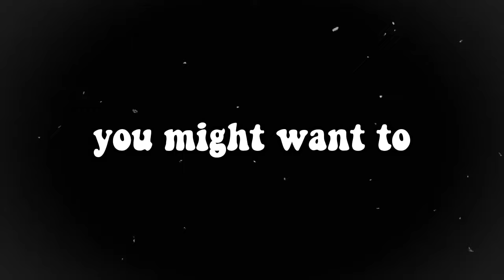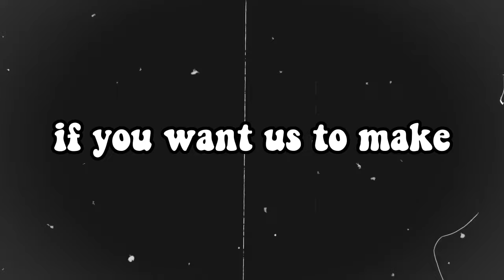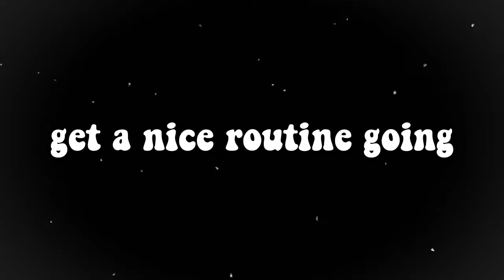how to ALWAYS smell good as a guy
A person's scent can reveal a wealth of information about them. When encountering someone new, their distinct aroma can leave a lasting impression, particularly if it seems unusual. The significance of scent cannot be understated, as it plays a pivotal role in determining the level of attractiveness one holds.

This video aims to present actionable strategies that can assist you in maintaining a consistently sophisticated fragrance. Moreover, we'll showcase exclusive fragrances that can imbue you with an upscale, refined aroma. Additionally, we'll advise you on fragrances to steer clear of.

IGNORE:
1. Men's Fragrance Tips,
2. Scent Enhancement for Men,
3. Masculine Aromas Guide,
4. Grooming for Pleasant Odor,
5. Perfume Application Techniques,
6. Best Cologne Choices for Men,
7. Aroma Maintenance Tips for Guys,
8. Attractiveness through Scent,
10. Male Fragrance Hacks, Perfume Dos and Don'ts for Men,,Smelling Great as a Man,
Fragrance Confidence for Men, Signature Scents for Guys, Perfume Layering Techniques, Scent Selection for Gentlemen, Aromatic Grooming Tutorial, Improving Male Body Odor, Choosing Cologne for Men.